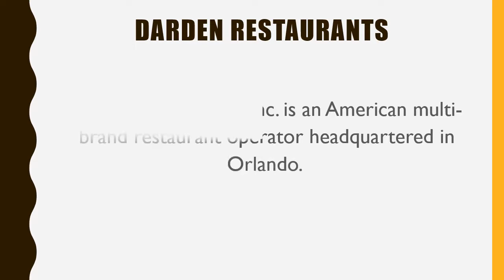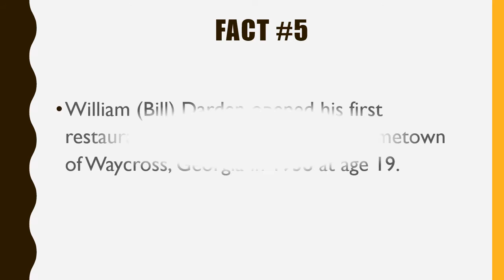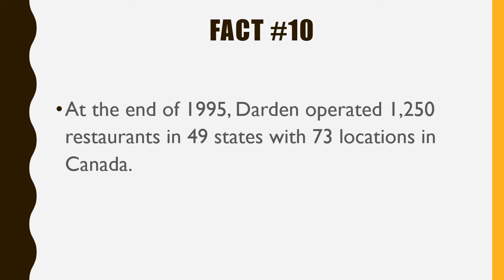#385 Darden Restaurant|10 Facts|Fortune 500|Top companies in United States